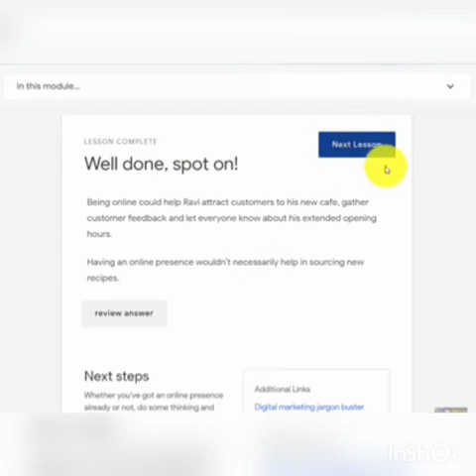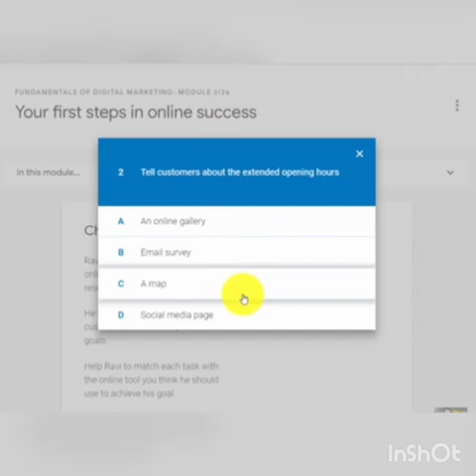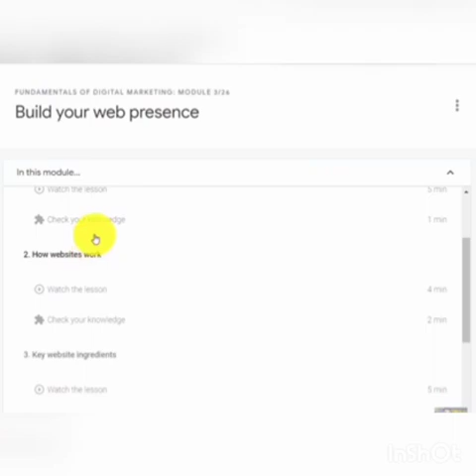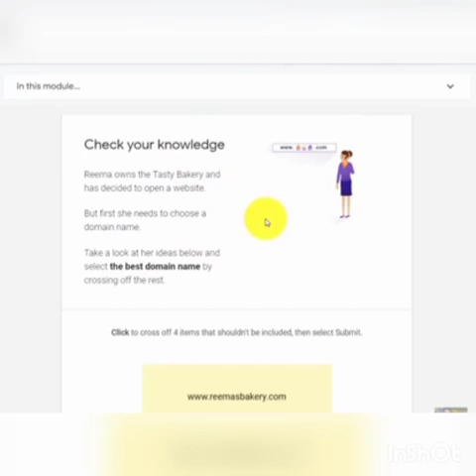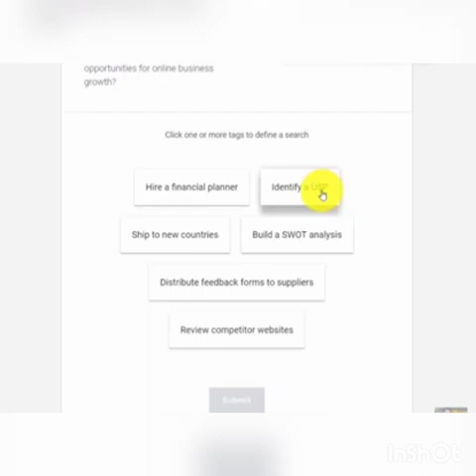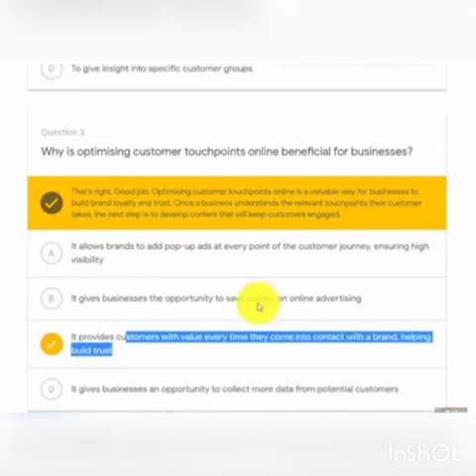Latest 1-5 modules answers | Google digital unlocked | online certificate | Digital marketing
1-5 modules of latest paper

Modules cover :
1/26
The online opportunity
Ans-abcb

2/26
Your first step in online success
Ans-dcad

3/26
Build your web presence
Ans-ccabba

4/26
Plan your online business strategy
Ans-abcab

5/26
Get started with search
Ans-bddbdc